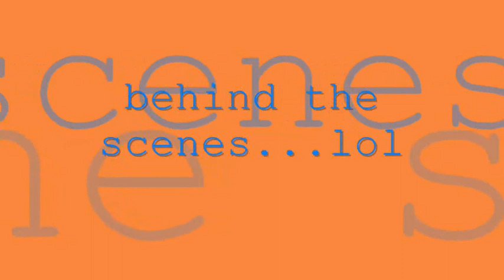ScOrPiOn : 50 CALibrating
Me
Dark Angel.-     (awesome drive bro, vn)
Balder123 -LoW-
thx guys for help  ^^
Enjoy, comment & rank plz! ! ! ! ! ! ! ! ! ! ! ! !